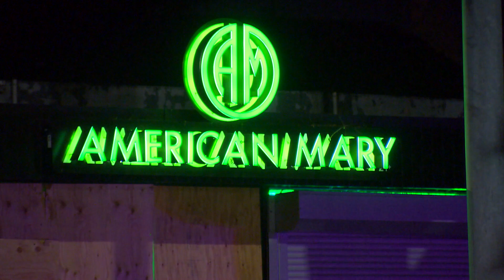Wallingford pot shop latest "crash-and-grab" victim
An employee of American Mary in the Wallingford neighborhood says this is the third time the shop has been robbed recently